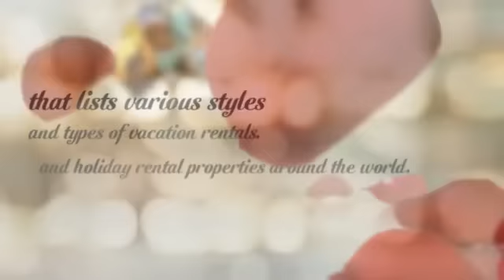Vacation Rentals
Vacation Rentals - Are you using video marketing effectively to dominate your business space?

The Vacation Rentals Experts – we are an online vacation rentals and holiday properties management company.

We offer the opportunity for owners and property managers to use the service of seasoned professionals to market their vacation rentals and vacation properties to local and international travelers.